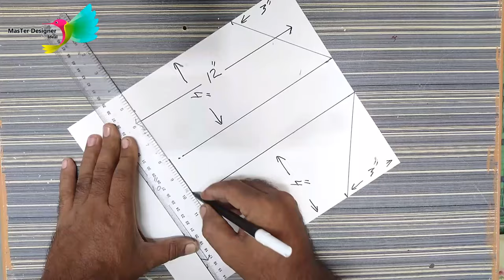Arrow Tail | 3d wall painting | 3d wall texture design ideas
In this video we're making black and white arrow tails. that's it!